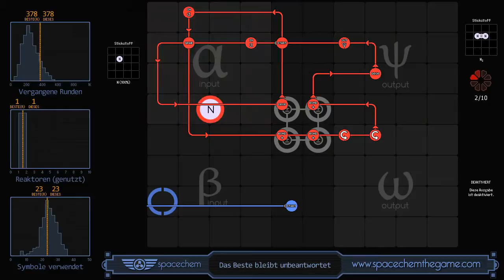SpaceChem - Best Left Unanswered (378/1/23)